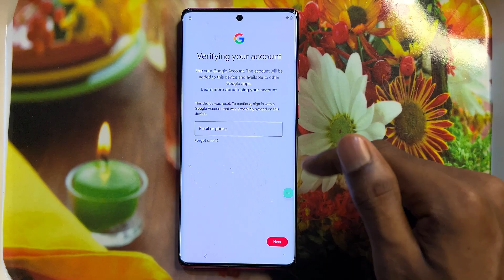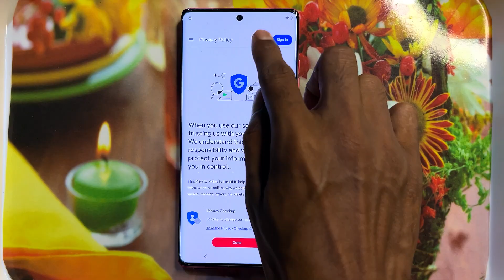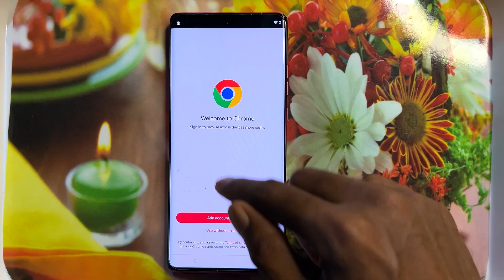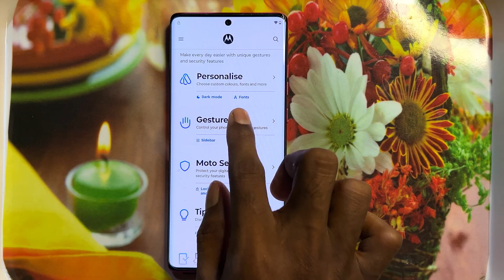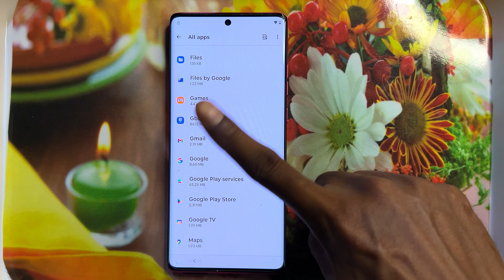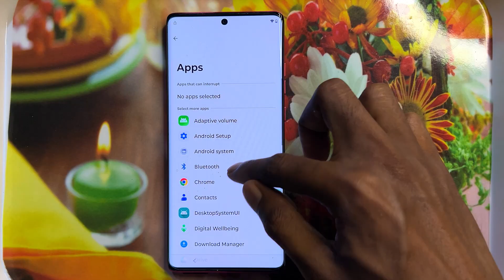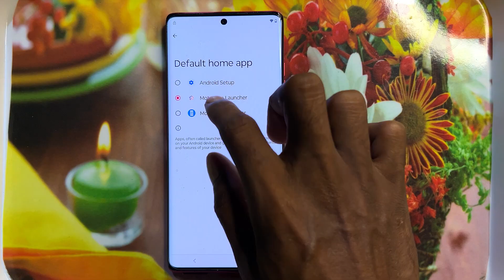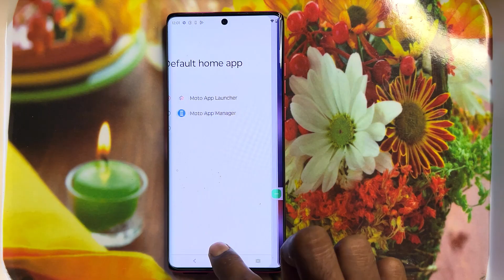🔓 All Motorola/Moto FRP Bypass 2025 👉| Android 15 Moto Frp | New Method | 100% Working | No NeedPC